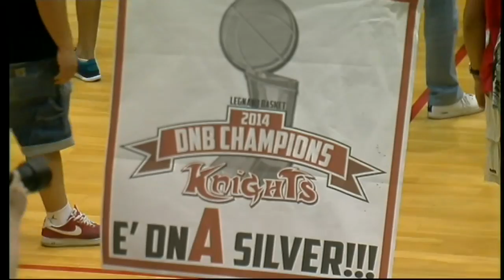Highlights Adecco DNB Final Four - SPAREGGIO: Legnano-Latina 62 - 58